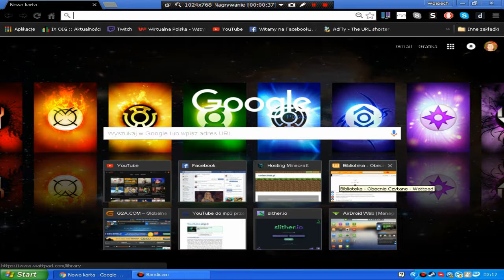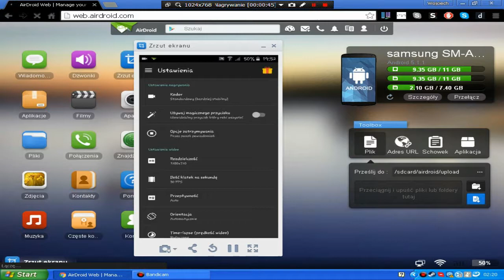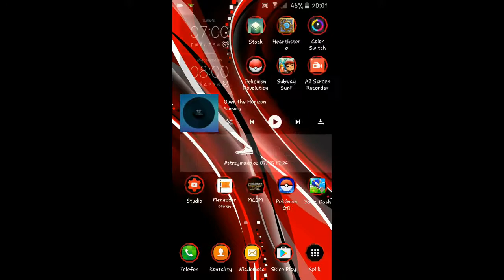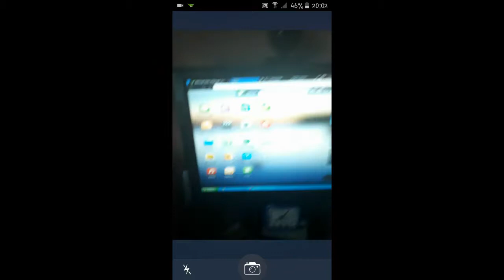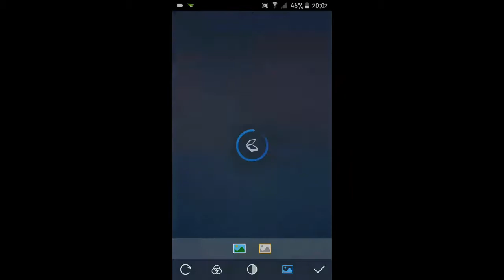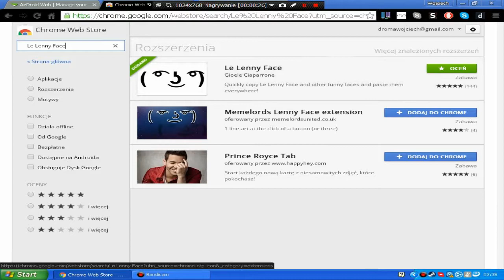WOJTUCH TECHNIK #4 - Nagrywanie ekranu smartfona, Skan dokumentu, Lenny Face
Witam w kolejnym odcinku WOJTUCH TECHNIK, w którym zrobiłem 3 poradniki na szybko, a MCW (Minecraft z Wojtuchem) nie wiem kiedy będzie, ale kiedyś będzie, ale dobrze, że w ogóle coś wrzuciłem :D